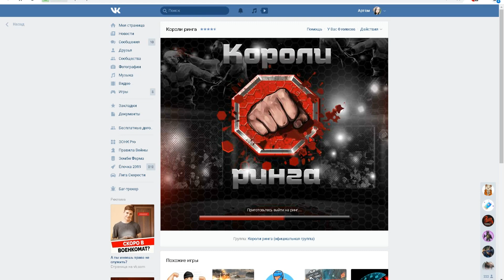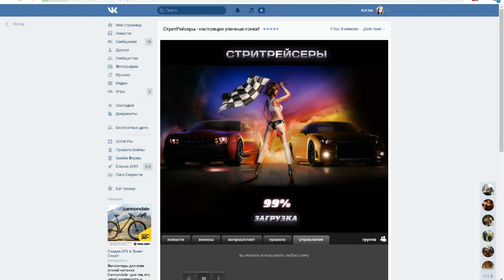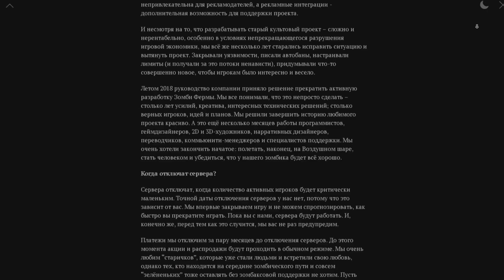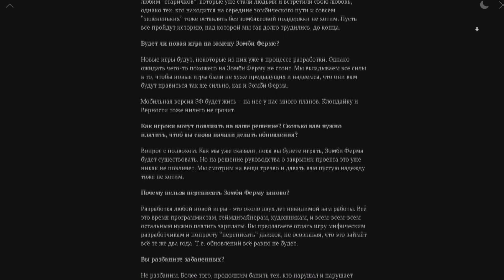ТОП5:ЛУЧШИХ ИГР VK|ЗАКРЫТИЕ ЗОМБИ ФЕРМЫ - ПОЧЕМУ?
Видео посвящается всем,кто любил поиграть в данные игры вконтакте,это могли быть игры и Wormix,Тюряга,В окопе,Безумие,Music Wars и прочие.Но я сделал видео отдельно от этих игр,так как в перечисленные игры вы играли все,а то,что я снял,вы возможно видели или слышали,но не играли.

ДЛЯ ПОИСКА:

Топ игры от которых тащились в 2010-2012-х
Обзор : приложения Короли Ринга
Обзор: приложения Стритрейсеры
Обзор:приложения Зомби ферма
Обзор:приложения Слыш чо?
Обзор: приложения: Правила Войны